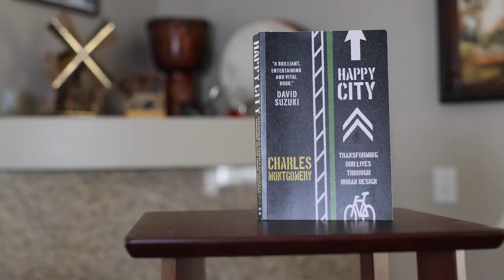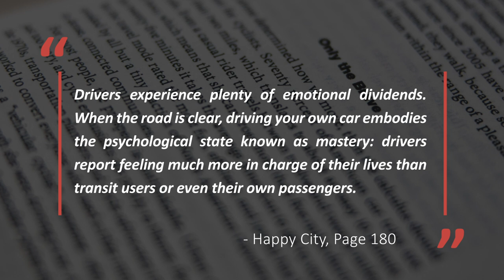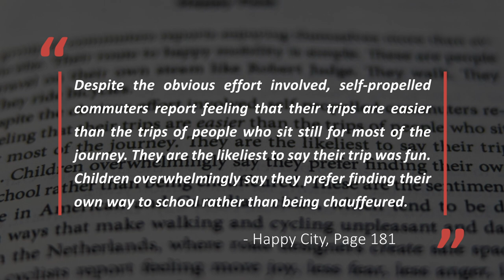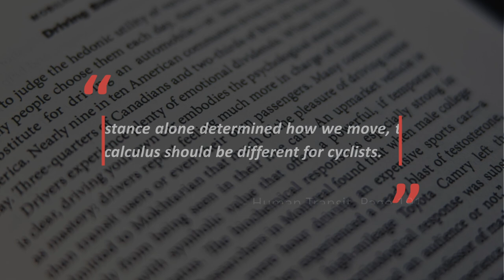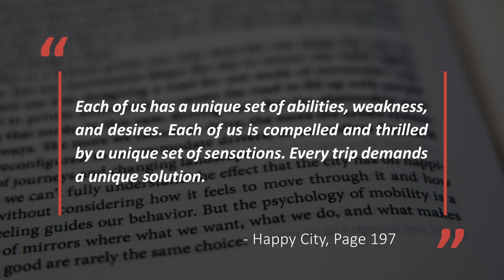Against Sprawl: The Surprising Effects of Urban Design on our Happiness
Learn more about great urbanism: urbanmobilitycourses.eu

Check out Happy City: Transforming Our Lives Through Urban Design by Charles Montgomery